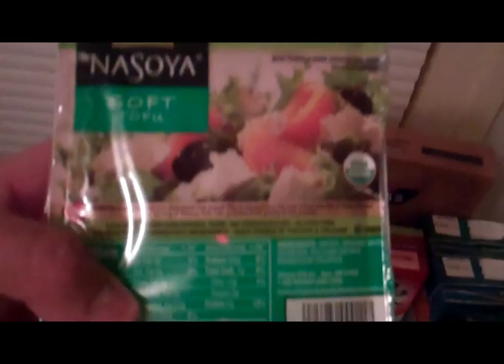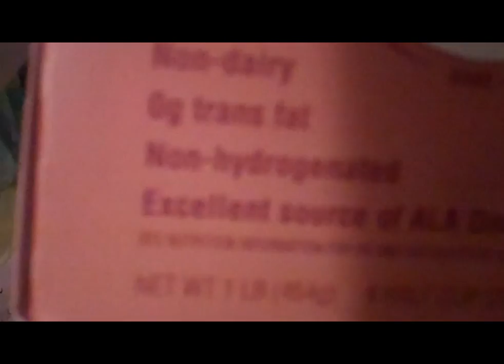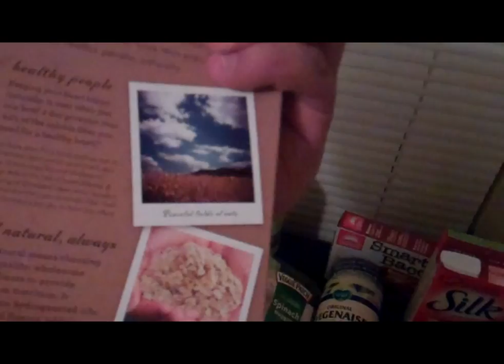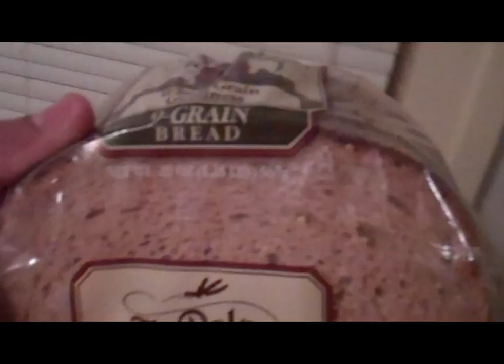Weightloss Vid # 3 I LOST 5.6 LBS AND VEGAN!